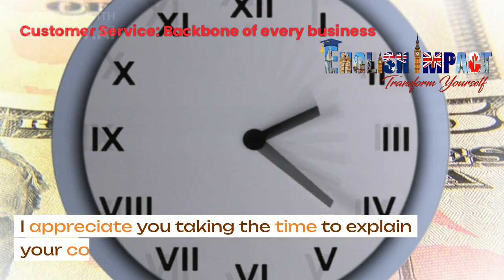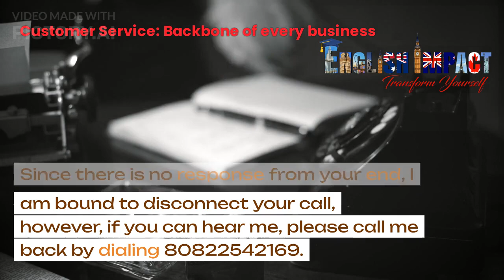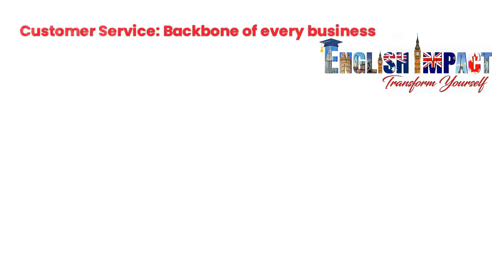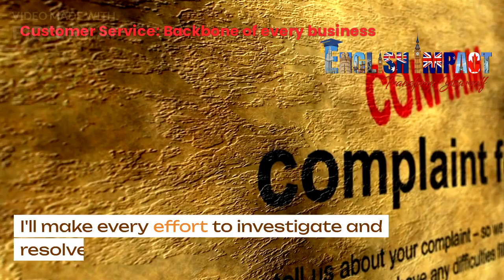Customer service :Back bone of every business| Inbound Pitch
Customer Service: Back bone of every business| Phrases and sentences for effective customer service| Customer Service: Back bone of every business| How to make a loyal customer| Script for customer service Executives| Inbound and outbound pitch for effective customer service| How to CSAT score.

English Impact
Transform yourself
Are you ready to make a lasting impact with your English language proficiency? Look no further than English Impact – your partner in achieving fluency, confidence, and excellence in English!

how was your day reply in english
collocation
collocations
english collocations
has have class 1
have has
impact english speaking course
main verb
collocation
collocations
english collocations
collocations in english
scope of communication
have has
main verb
Thank you for calling _______ my name is _______ how may I assist you today.
 I'll definitely assist you regarding that.
I'll sort that for you immediately.
Please help me with your full name.
Your complete add with Zip code and phone no______.
Please bear with me while I pull up your account details in my system.
Are you there? Am I audible to you? Can you hear me?
Since there is no response from your end, I am bound to disconnect your call, however if you can hear me, please call me back by dialing ___. We work 08:30AM to 08:0PM Monday to Friday EST.
Thank you for calling _____ have a great day ahead.
May I know the reason why you want to deactivate the services.
Do you have an alternate phone no or email add you want to update with us.
What error message are you getting?
Are you getting any specific error message?
I am sorry for the inconvenience that you have faced, what I can do for you is _______.
Please accept my sincere and unreserved apology for any inconvenience this may have caused you.
Clearly, we have upset you and I want you to know that getting to the bottom of this is just as important to me as it is to you.
If I were in your shoes, I'm sure I'd feel just as you do.
Have I done something personally to upset you.
To avoid a similar inconvenience in future I request you to ________.
No, nothing
Okay thank you for calling sir, you have a great day ahead.
Okay, anything else I can do for you.
We have sent your complaint to the concerned department, which will be contacting you shortly.
Your satisfaction is a great compliment to us Mr brown.
I'll make every effort to investigate and resolve your complaint.
I can escalate your case for re-investigation if you are not happy with the reply.

Spoken English.
Advance Spoken English.
Learning Speaking English.
Best Spoken English learning videos.
Fluent Spoken English learning Videos.
Advance Spoken English learning videos
How to learn Advance English.
Advance English videos.
Advance Spoken English classes.
Learning Spoken English.
How to practice English daily.
Practice listening skills every day.
Improve your speaking by listening every day.
Effective communication skills.
Be a good listener.
English for beginners.
Speak English without hesitation.
Speak English without fear.